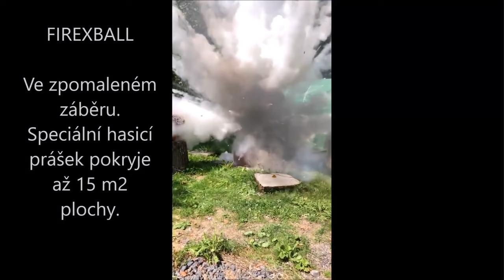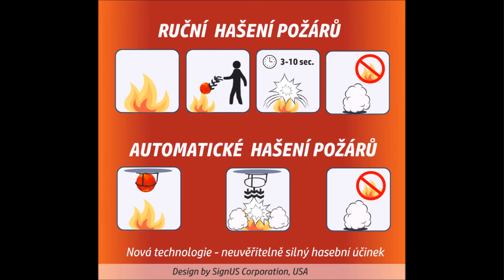Protipožární hasicí koule Firexball (1,3 kg prášek Furex 770)